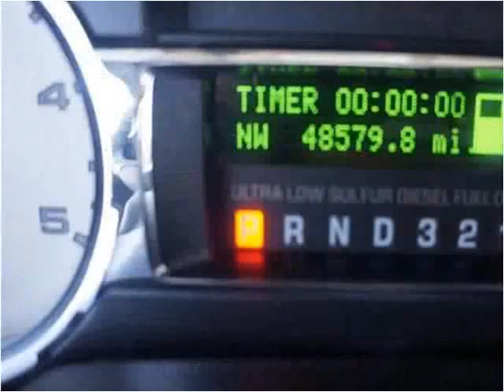2010 Ford F-250 SD Used Cars Casper WY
This 2010 Ford F-250 SD is available from Greiner Buick GMC Cadillac.